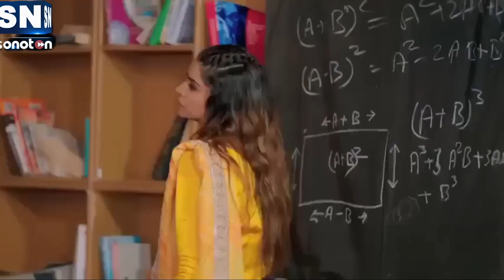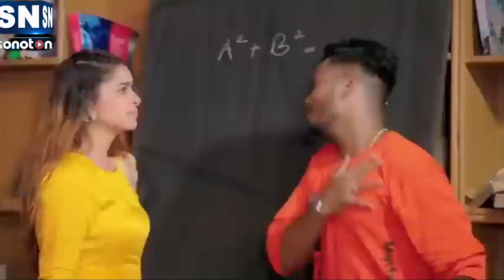रात भर देता है आह ऊह कर केVIDEO Dhananjay Dhadkan का हिट गानाAntra Singh Priyanka | Bhojpuri Song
Album - एगो दुगो माल जरुरी है
 Song - एगो दुगो माल जरुरी है
 Singer - Dhananjay Dhadkan-Antra Singh Priyanka
 Managed By - Saregama Ton
 Label -Bhojpuri Mssti